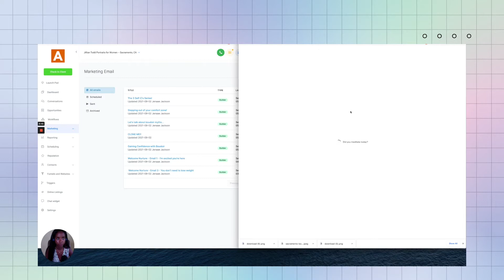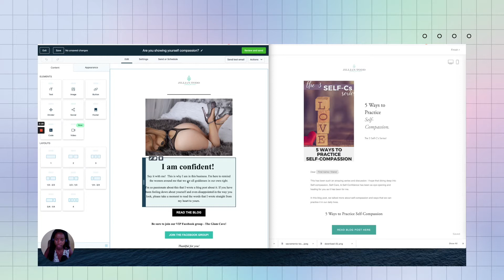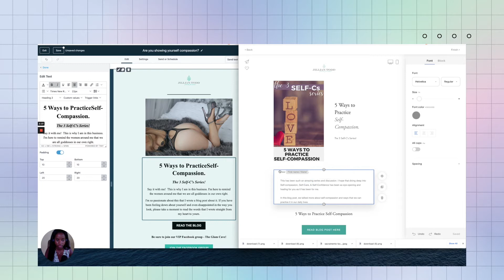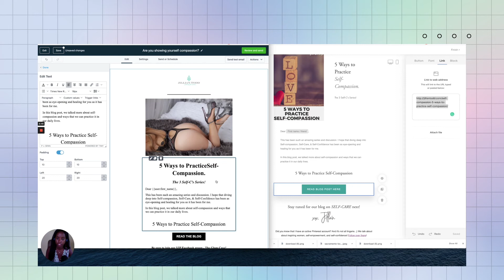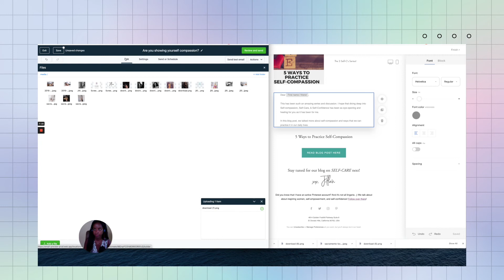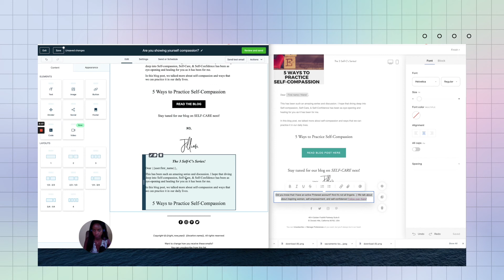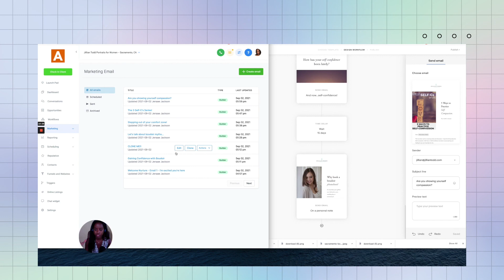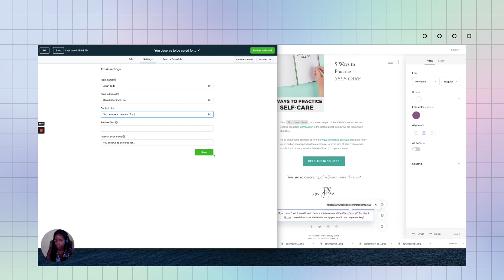How To Transfer Email Templates Into Go High Level (Flodesk, Mailchimp, Active Campaign)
Wondering how to move email templates in Flodesk, Mailchimp, Active Campaign into Go High Level?  ⇨ Try 14 Days free 👉🏾

Go High Level is one of my favorite CRM and email marketing tools for small businesses. Transferring email templates can be a big hurdle, but it doesn't have to be. This is how I did it.

Just ask in the comments down below!